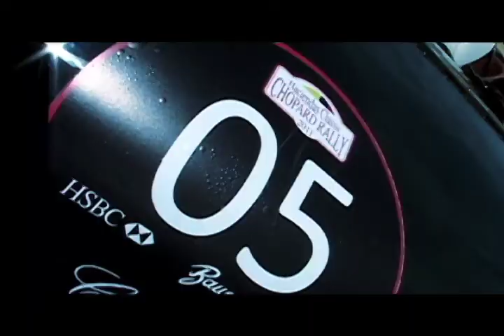RALLY BOGOTÁ 2011.mp4